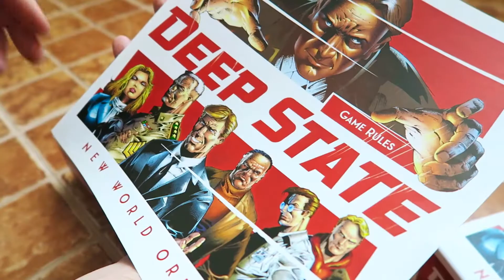DEEP STATE: New World Order - unboxing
The game events of Deep State unfold around a secret and  powerful organization called “The Committee”. Its main goal is to create a unified global government by infiltrating political, financial and social institutions, carrying out covert operations, taking the lead in the world domination projects. Do you have enough strength and wit to become the sole ruler of the world? Can you conspire against the whole planet to achieve your goals? Play Deep State and find out!